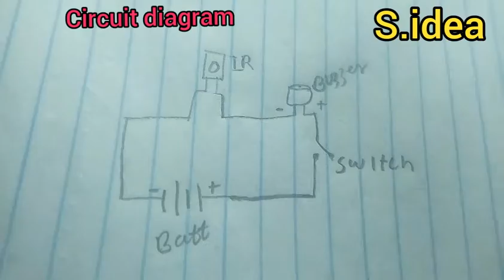How to make a fire alarm || circuit very easy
Hi viewers welcome to S.idea and if this is your first time on this

section,I'll try to answer as many questions as I can.

And also please you can give me ideas of what to make in my next video.